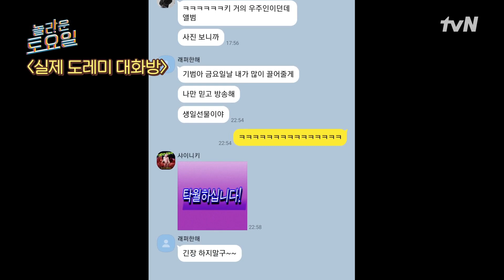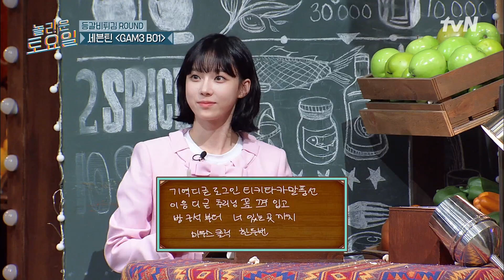캐치 윈터 태클 거는 쥐치의 대왕 어그로 ㅋㅋ 헛웃음 나는(?) 한해의 생일선물#놀라운토요일 | amazingsaturday EP.181 | tvN 211009 방송